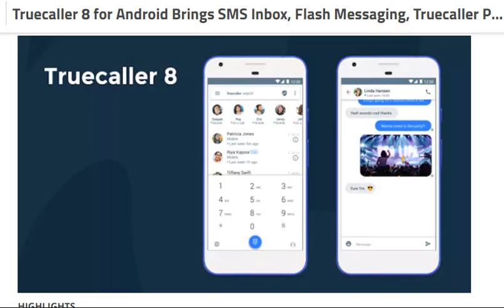Truecaller 8 for Android Brings SMS Inbox, Flash Messaging, Truecaller Pay, and More [tech]